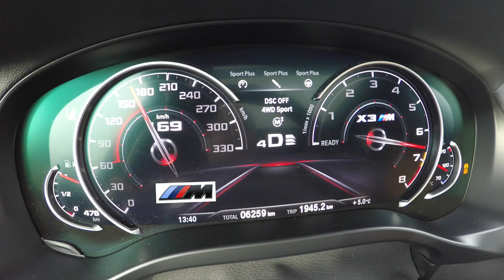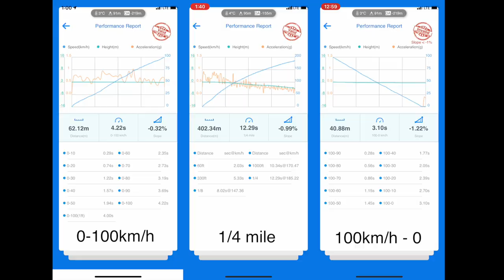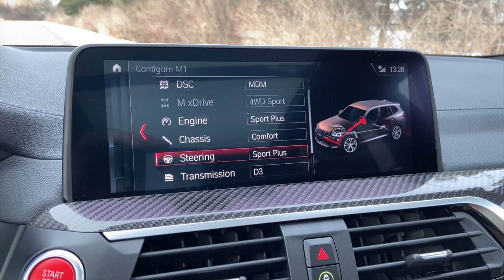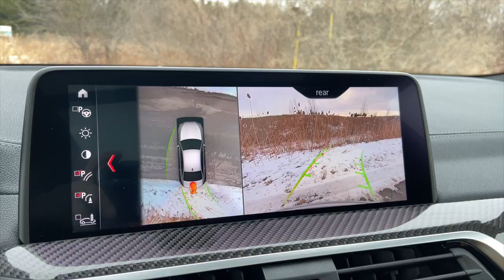2020 BMW X3M Competition - Review and Track Testing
It is the first M car to get the all-new S58 engine, so the hype is real and the expectations high, so does this 2020 BMW X3 M deliver? In this review, Jason takes it for a spin in the cold Ontario roads, hits a track in NY and wraps up his thoughts for the segment.

Dragy GPS Performance
For USA
For Canada